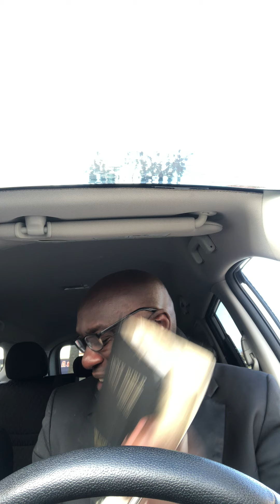God’s favor/grace is our sun ☀️ God’s favor/grace is our shield 🛡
grace, grace, grace, grace and much more grace !